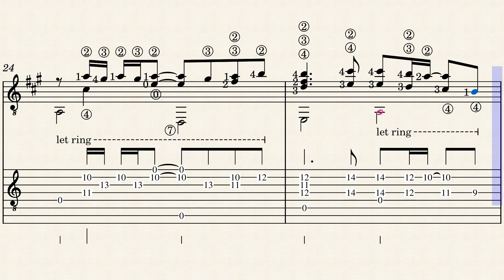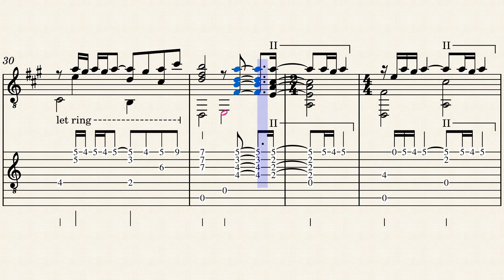I migliori anni della nostra vita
The song "I migliori anni della nostra vita" which was brought to  success by Renato Zero was composed by Maurizio Fabrizio for the musical part in 1995.
The tuning of the additional basses is as follows: 7th string in D, 8th string in B.

Il brano "I migliori anni della nostra vita" che è stato portato al successo da Renato Zero è stato composto da Maurizio Fabrizio per la parte musicale nel 1995.
Accordatura dei bassi addizionali: 7a corda in Re, 8 corda in Si.